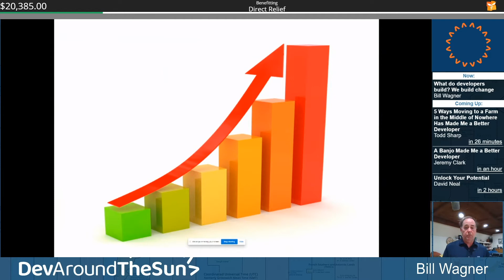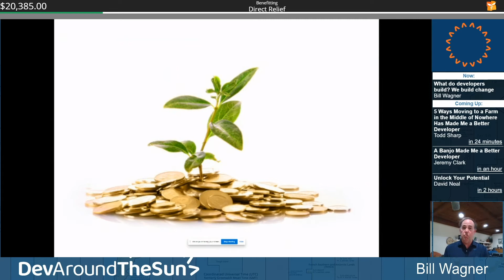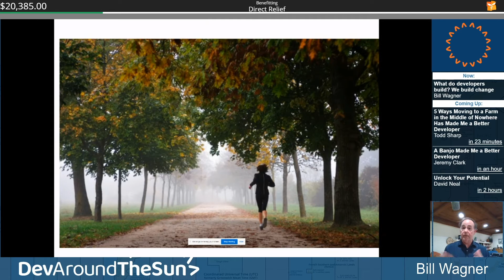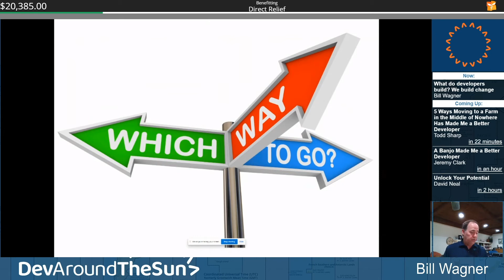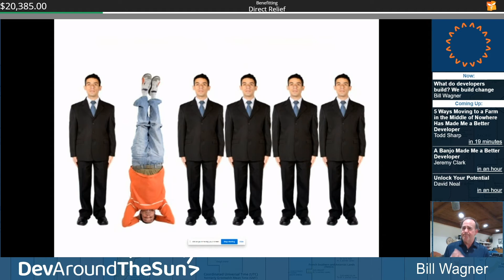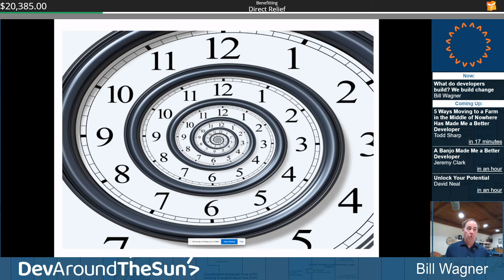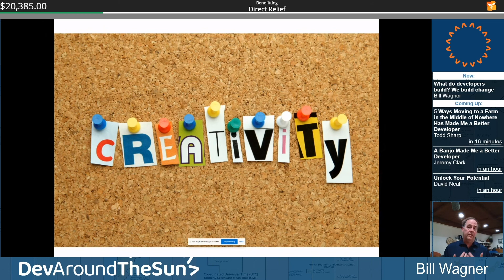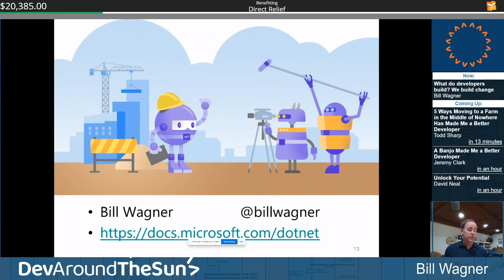Bill Wagner - What do developers build? We build change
Developers are change agents. We introduce software to automate business processes or personal tasks. Those changes introduce shifts in how we work, play, and communicate. How we navigate those changes ourselves provides insight into how others can navigate change.
Are you ready to be a change agent? Let's talk about it.